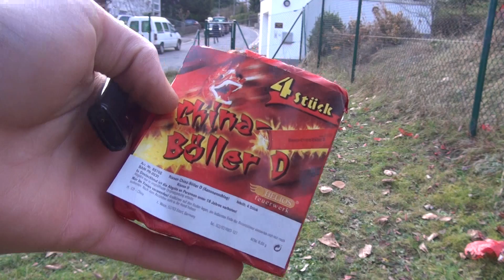Helios - China Böller D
von Helios bzw. Weco